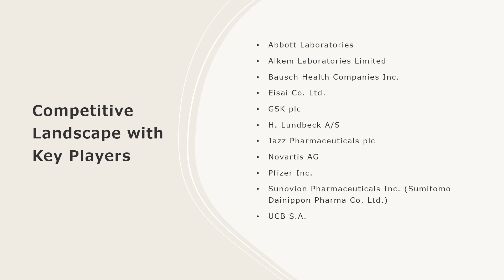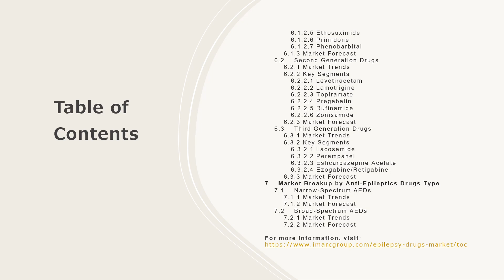Epilepsy Drugs Market Analysis, Recent Trends and Regional Growth Forecast by 2024-32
The global epilepsy drugs market size reached US$ 2.3 Billion in 2023. Looking forward, IMARC Group expects the market to reach US$ 4.4 Billion by 2032, exhibiting a growth rate (CAGR) of 7.16% during 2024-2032.